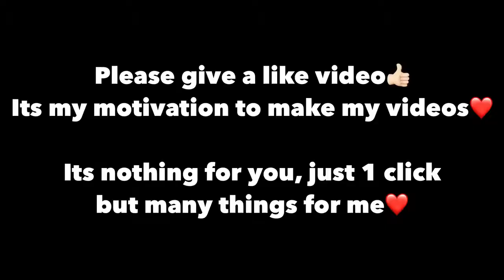I BROKE MY PHONE😰 | BECAUSE of THIS | PUBG Mobile best gaming puge funny gaming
I BROKE MY PHONE😰 | BECAUSE of THIS | PUBG Mobile

New grand amusement park new big update puge mobile  first update! Puge  mobile

with a CROSSBOW? | PUBG Mobile  first update! Puge  mobilePUBG Mobile FUNNY WTF & EPIC Moments

Copy Right  act 1976 allowance is made for sair use for purposes such as critism comment news reporing teaching scholarship and research fair useisa use permitted by copy Right  state that might discovery gaming would